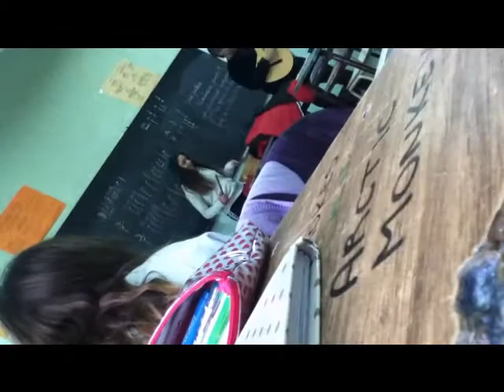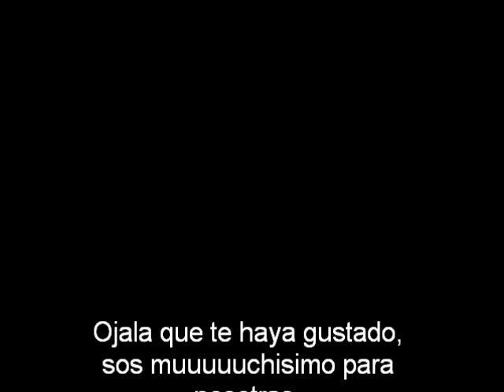video 15 magui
te quermos muchisimo!
LConchus